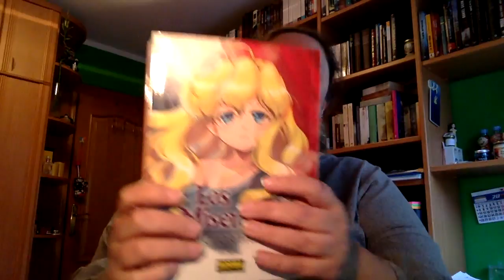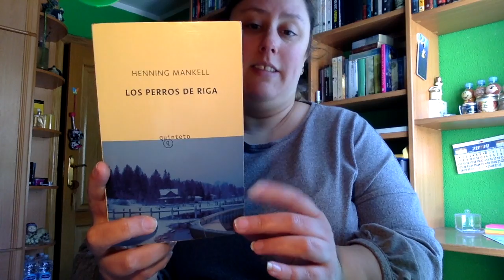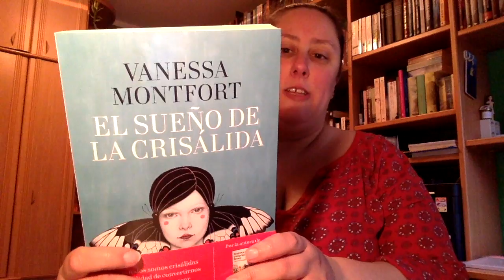Book Haul Marzo 2019 | Segunda Parte